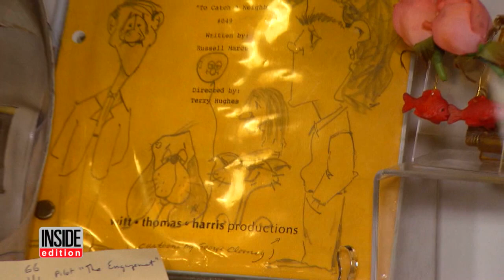An Inside Look At A Cafe Paying Tribute To 'The Golden Girls'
The Rue La Rue Cafe has opened in Manhattan and it is entirely dedicated to "The Golden Girls," specifically actress Rue McClanahan who played Blanche Devereaux in the series. The Emmy McClanahan won for playing the character is on display as are scripts from the iconic show. The menu is inspired by characters on the show. The most popular dessert is their cheesecake, a favorite of "The Golden Girls." The cafe airs episodes of the show around the clock as a total tribute.